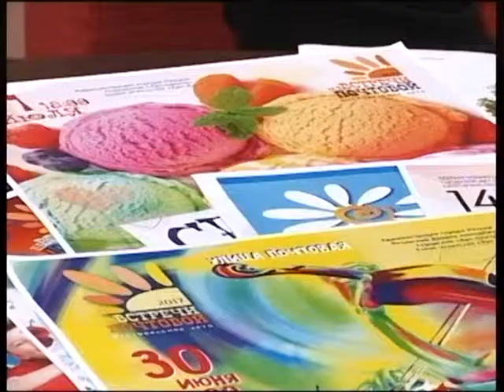Городские встречи 10.06.17 Игорь Павлов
Куратор фестивального лета "Встречи на Почтовой"